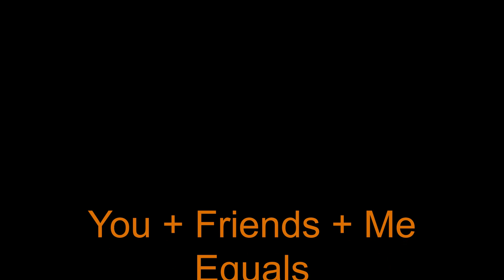Introduction "Awesome Bob 1-Man Variety Band"